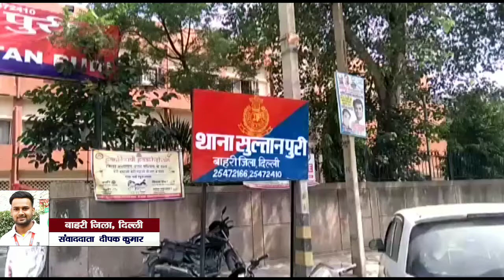Sultanpuri में फायरिंग के बाद फिर युवकों पर चाकू से ताबड़तोड़ बार" एक हालत नाजुक